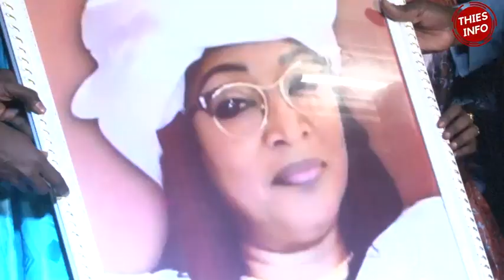Vibrant Hommage rendu à NDEYE TICKE NDIAYE DIOP à Thiès